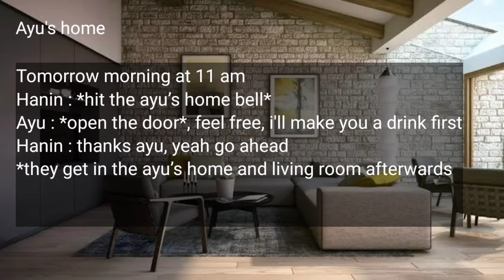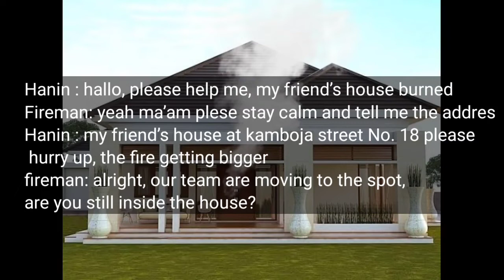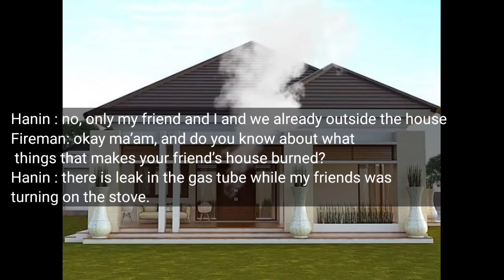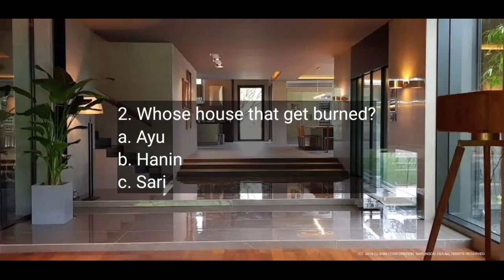Extensive Listening (Communicative Stimulus - Response Tasks)by Group 9 R8F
Hello Everyone

Computer assisted Language Learning

Lecturer: Dwinesa Anggraeni, S.S., M.Pd.

Group 9
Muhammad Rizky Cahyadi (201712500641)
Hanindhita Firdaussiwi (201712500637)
ayu yulia nanda kiari (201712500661)

Topic :
Extensive listening (Communicative Stimulus - Response Tasks)
grade 10th

Program Studi Pendidikan Bahasa Inggris
Fakultas Bahasa dan Seni
Universitas Indraprasta PGRI